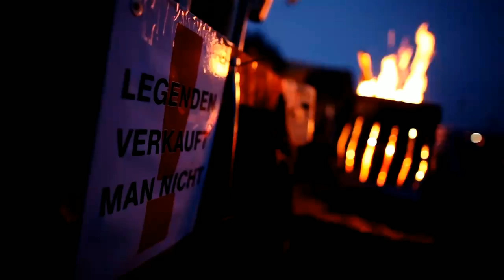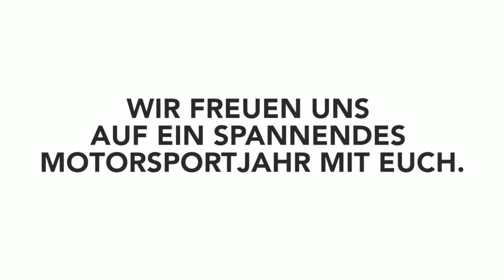AVIA DGTM 2018/1 - Week 2 - Interlagos mit Manuel Wendel